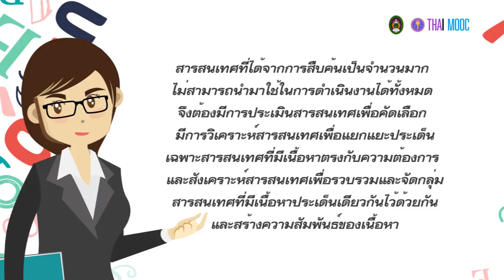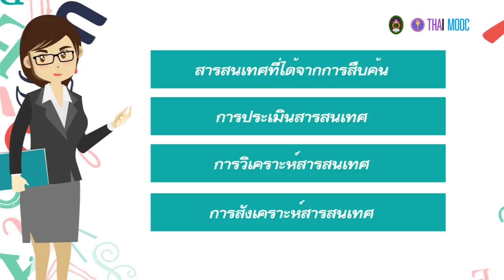6.4 ขั้นตอนการประเมินสารสนเทศ